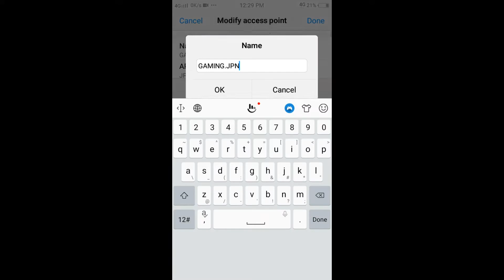internet speed increase